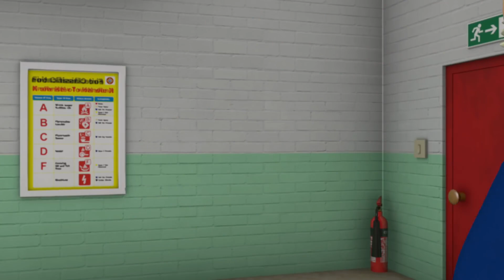NY Brandman Sam Svenska 🔥Ellie behöver hjälp! | kompilering 🔥 Barnfilmer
NY Brandman Sam Svenska 🔥Ellie behöver hjälp! - kompilering | kompilering 🔥 Barnfilmer

Detta är den officiella YouTube-kanal Brandman Sam Svenska. Bara Lägg Sam att ha den bästa dagen någonsin!

Barnen i den lilla staden Pontypandy kan lita på att vad som än händer så är brandman Sam färdig att rycka ut.